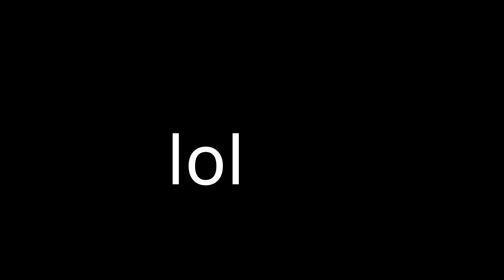We Played CURSED Rivals of Aether Mods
Hey everyone! I hope you all enjoy our return to modded Rivals of Aether! We got a whole bunch of new mods just for this video! I hope you like Paper Toads and chaos...because we have a lot of it! I'd like everyone to welcome Rose to the editing team! please give them praise in the comments! They did an absolutely amazing job! I Hope you all enjoy! It would really mean a lot for us!

Text & Player colors:
Ryan - Cyan
Shardren - Black
Vika - Yellow
Dah - Blue
Rose - Rose

Battle!! | Xenoblade Chronicles 2: Torna
Rooftop Run (Day) | Sonic Unleashed
Dummy! | Undertale
The Song That Might Play When You Fight Sans | Undertale
Right Against an Armed Boss | Super Mario RPG: Legend of the Seven Stars
Dexio & Sina Battle | Pokemon Sun and Moon
Halland/Dalarna | Super Smash Bros. Ultimate
Halberd | Kirby's Epic Yarn
Dialga's Fight to the Finish! | Pokemon Mystery Dungeon: Explorers of Sky
Conga | TF2